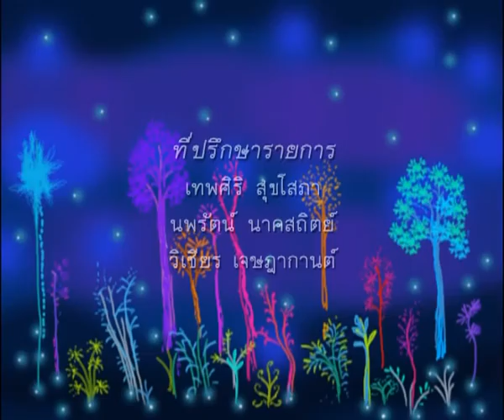สานศิลปในป่าสวย ตอนที่ 11 เสือโคร่ง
ท่านสามารถรับชม "สานศิลปในป่าสวย" ตอนอื่นๆ ได้ที่